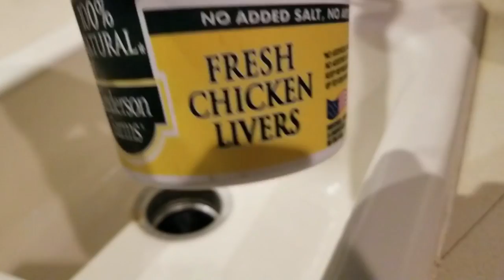KETO - Air Fryer Chicken Livers - Pork Rind and Almond Flour Base